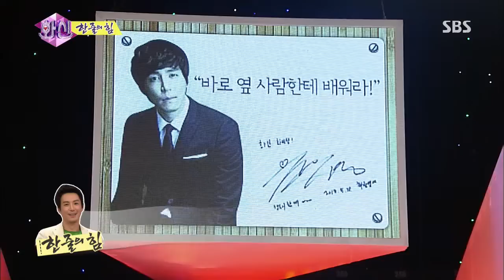화신(안문숙,서인영,임수향,최원영) 20130709 #12(13)